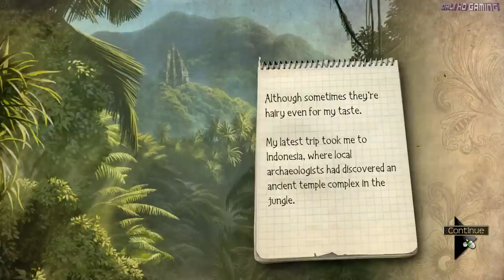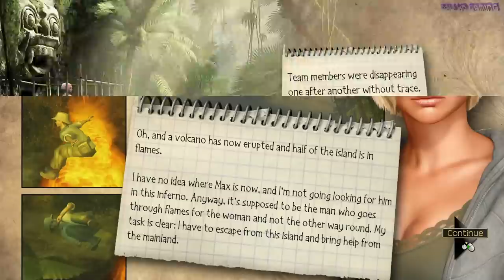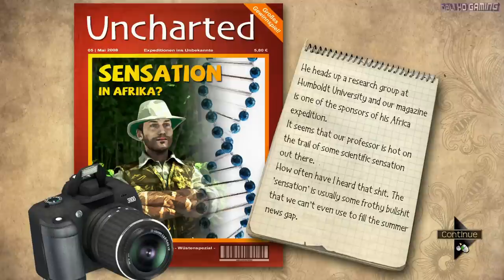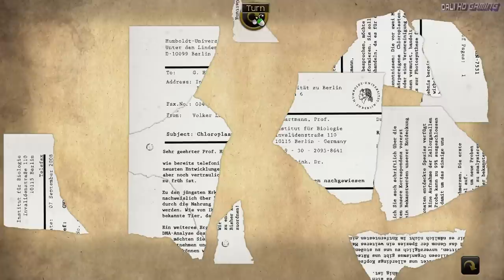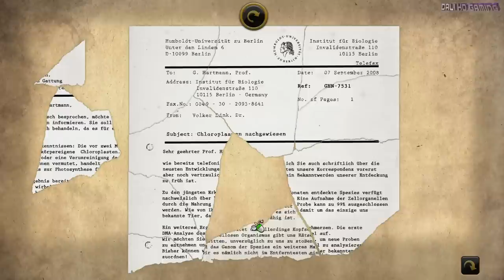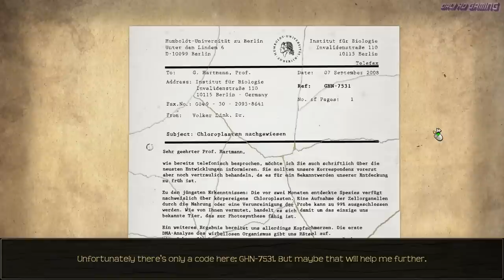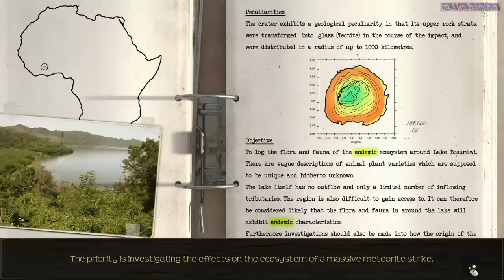Secret Files Sam Peters PC Gameplay FullHD 1080p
Secret Files Sam Peters
Genre: Adventure
Developer: Animation Arts
Publisher: Deep Silver
Release Date: 18 Oct 2013
Platform: Windows
Mode: Single-player

Bigfoot, the Abominable Snowman, the Loch Ness Monster - cryptozoologists are trying to track these creatures down and research them. One also appears in the legends of the Ashanti people in Ghana. These tell of human-like creatures that lurk in the trees at night and take their victims off to their caves to suck their blood: the Asanbosam. Right after journalist Sam Peters has escaped from a volcanic eruption on an Indonesian island caused by terrorists, her boss sends her to Africa. Soon enough, strange things start happening at Bosumtwi, a mysterious crater lake. Could the Asanbosam really exist? Sam Peters is searching for the answers in this thrilling tale of the Secret Files series.

System Requirements
Minimum:
OS: Windows® Vista™/Windows 7™/Windows 8™
Processor: Pentium® IV 2 Ghz Single Core equivalent or higher
Memory: 512 MB RAM
Graphics: DirectX® 9 compatible Graphics card with at least 128 MB RAM
DirectX: Version 9.0c
Hard Drive: 750 MB available space
Sound Card: DirectX® 9 compatible 16 Bit-Sound Card (optional)